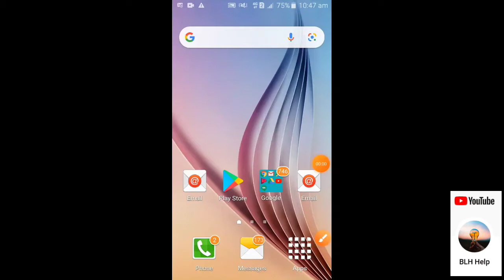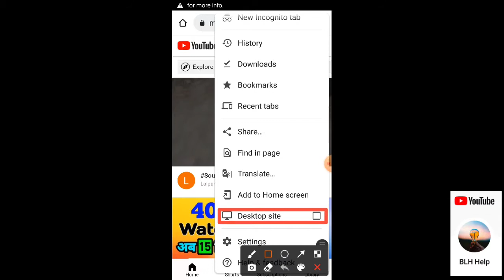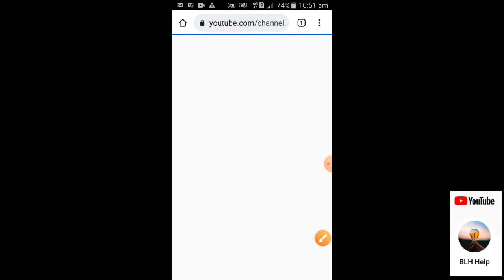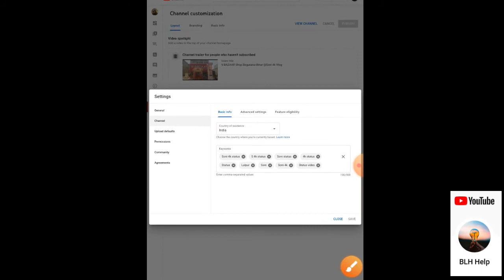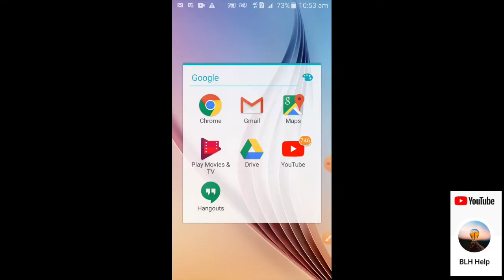subscribe unhide kaise kare How to unhide subscribers on youtube @YoutubeWaleBaba86 blh help